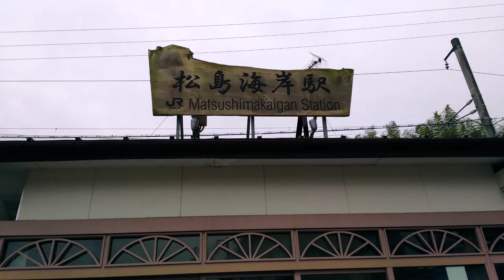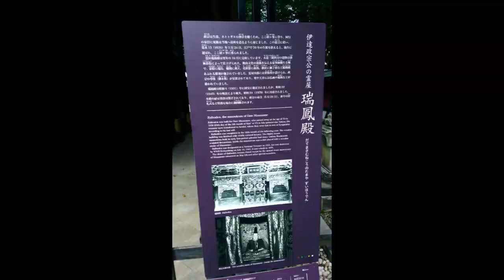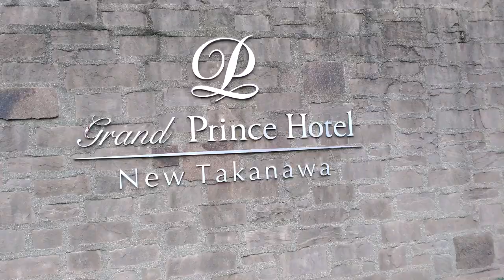Tohoku; Tokyo, Japan 2018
Matsushima Bay (松島湾); Zuiganji Temple (瑞巌寺); Yamadera (山寺); Aomori (青森); Tokyo (東京)